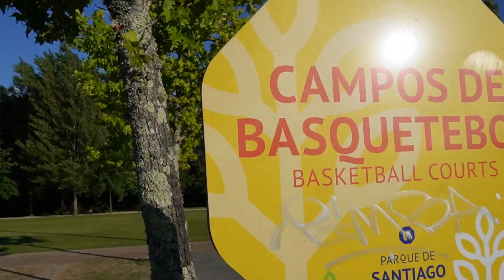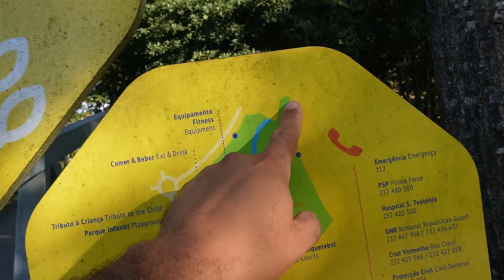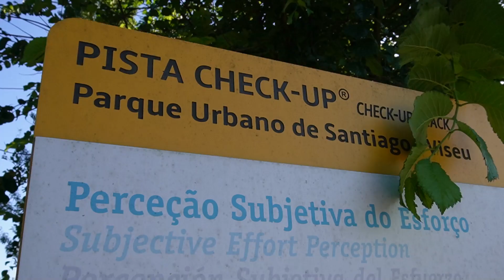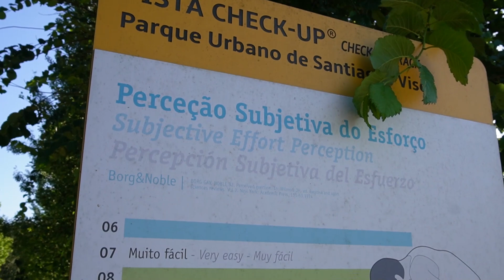Hoje é dia de futebol para o LÉO - Qualidade de Vida em Portugal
Hoje levamos o Léo para treinar no time que tem em Viseu, no parque Santiago. Falo também sobre qualidade de Vida em Portugal.

O canal do Clau Amorim é um canal do youtube voltado para todos aqueles que querem conhecer mais sobre Portugal. Moro na cidade de Viseu em Portugal e mostro meu dia a dia aqui em PORTUGAL. Todos são sempre bem vindos ao meu canal.